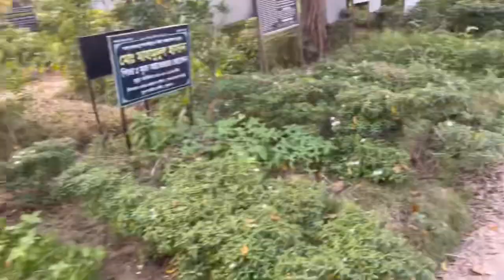বুদ্ধিজীবী স্মৃতিসৌধ | শহীদ বুদ্ধিজীবী কবরস্থান | বুদ্ধিজীবী স্মৃতিসৌধ কোথায় অবস্থিত |New vlog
"বুদ্ধিজীবি স্মৃতিসৌধ" বাংলাদেশে অবস্থিত একটি স্মৃতিস্তম্ভ যা 1952 সালে বাংলা ভাষা আন্দোলনের সময় তাদের জীবন উৎসর্গকারী বুদ্ধিজীবী শহীদদের প্রতি শ্রদ্ধা নিবেদন করে। বাংলা ভাষা আন্দোলন ছিল বাংলাদেশের ইতিহাসে একটি উল্লেখযোগ্য ঘটনা, যেখানে ছাত্র ও কর্মীরা পূর্ব পাকিস্তানের (বর্তমানে বাংলাদেশ) সরকারি ভাষা হিসেবে বাংলাকে স্বীকৃতি দেওয়ার জন্য প্রতিবাদ করেন এবং পাকিস্তান সরকারের উর্দু চাপিয়ে দেওয়ার বিরুদ্ধে লড়াই করেন।